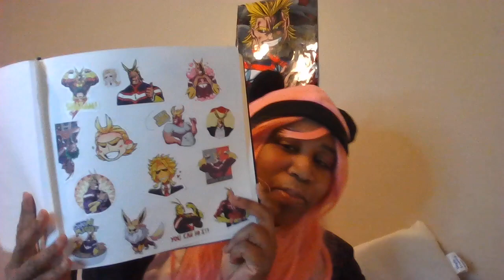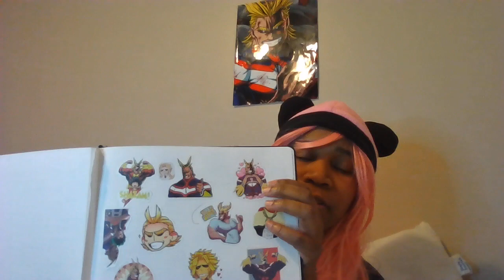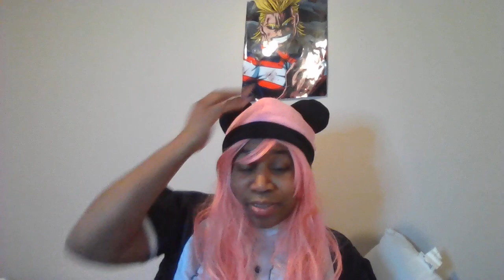My No More Secret Shift To BNHA Part 101 (Letters For Revenge)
This is a shifting video tee hee...